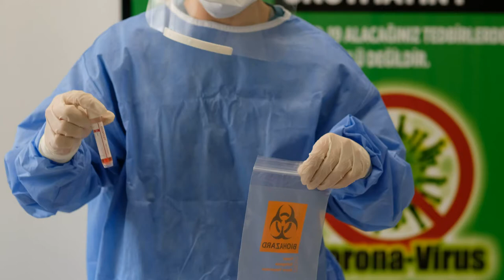Covid. In Abruzzo 372 casi e 10 decessi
Covid. Sono 372 i nuovi casi in Abruzzo con un tasso di incidenza sui tamponi che risale al 3,3%. 10 i decessi mentre restano invariati (87) i ricoveri in terapia intensiva